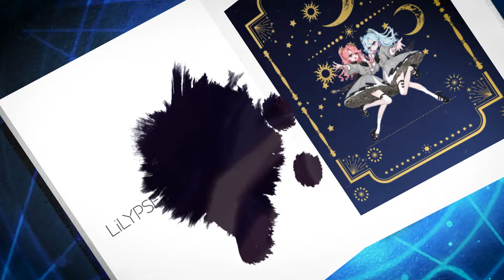【Teaser】LiLYPSE 1st ONLINE LIVE「双星歌劇 反実仮想ARCHETYPE」【LiLYPSE_双星歌劇】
デビューから一年半、LiLYPSE初となる単独オンラインライブ。
このステージは、歌で紡ぐ彼女たちのストーリー。
彼女たちの知られざる過去。そしてこれから向かう未来。何処から来て、何処へ往くのか。
反響し、反転し、反語を用いて反獄する。これは彼女たちが送る新たな言の葉とメロディ。
響け、響け。これは貴方とLiLYPSEを繋げるARCHETYPE。
LiLYPSE 1st ONLINE LIVE「双星歌劇　反実仮想ARCHETYPE」
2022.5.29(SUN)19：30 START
avex「AVALON」所属バーチャルアーティスト
『LiLYPSE（リリップス）』